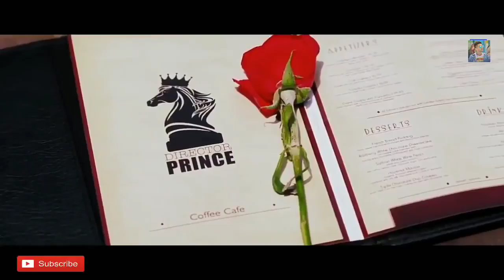Naino Ki To Baat Naina Jaane Hai Female Version Awesome Love Song Hum Diwane Ho Gaye Hai Aapkevi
Naino Ki To Baat Naina Jaane Hai Lyrics Altaaf Sayyed Song Name : Naino Ki Baat To Naina Jaane Hai
Singer Name : Altaaf Sayyed
 Lyrics By : Akshta Nafe

Naino Ki To Baat Naina Jaane Hai Lyrics | New Very Romantic Song | GanaPadho.com